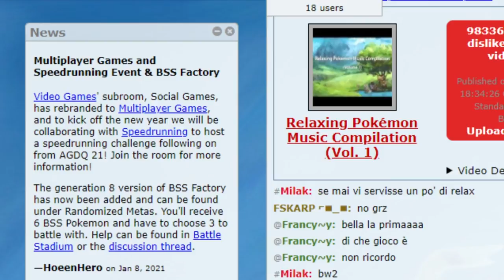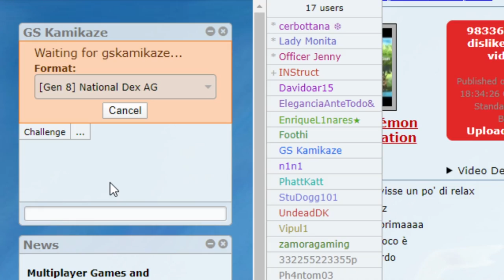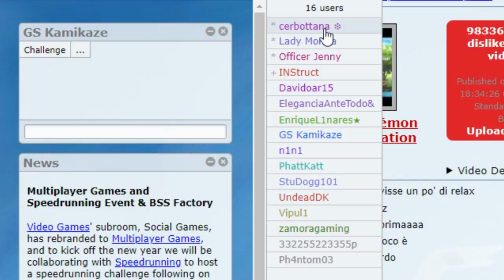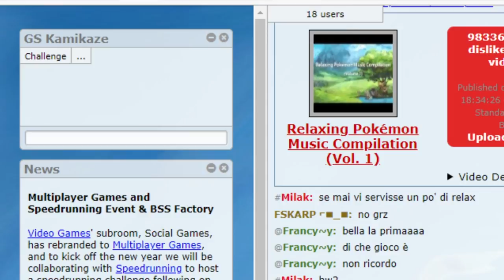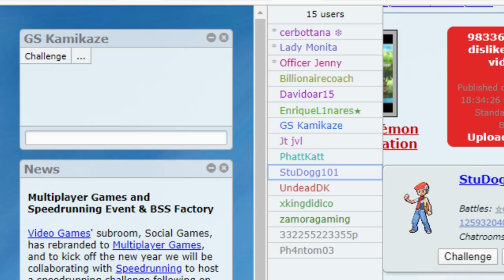Kanto Files: Charizard PokeDippys Pokdcast